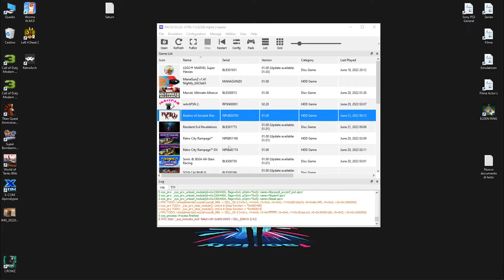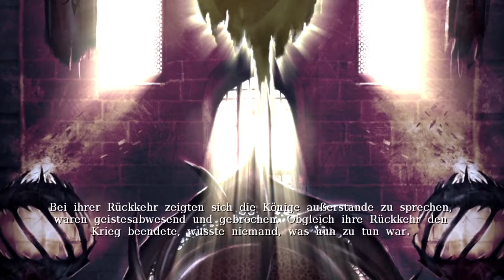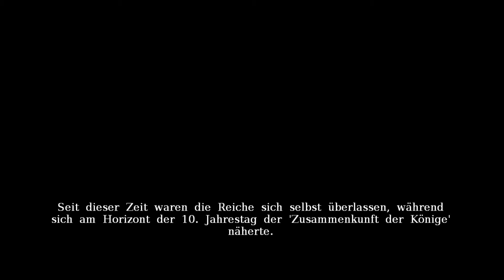rpcs3 - Realm of Ancient War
Voice ENG / Sub GER / Origin = Sony PlayStation 3

Graphic Vulkan - other normal